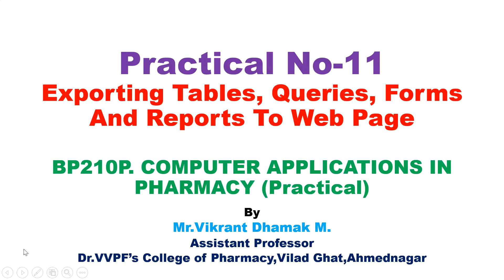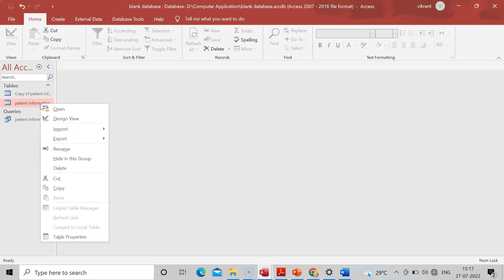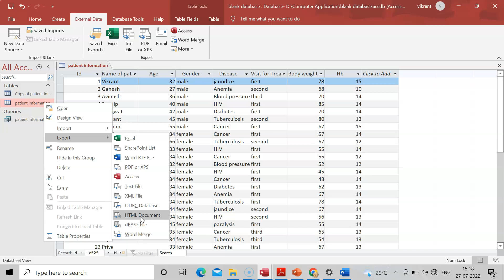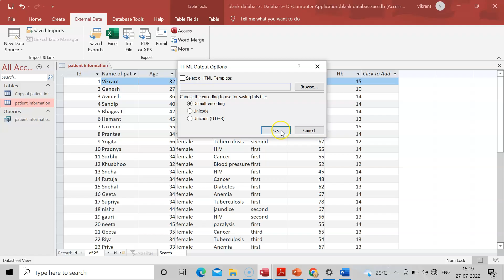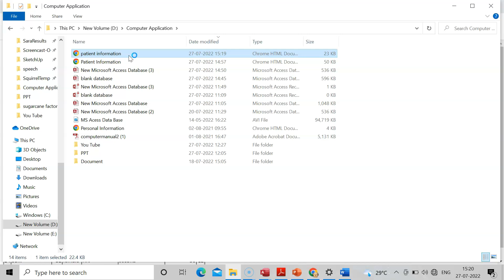BP210P/Practical No-11/Exporting Tables, Queries, Forms and Reports to Web Page/Vikrant Dhamak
Practical No-11 Exporting Tables, Queries, Forms and Reports to Web Page
 No-5 Create a Database in MS Access to Store Patient Information